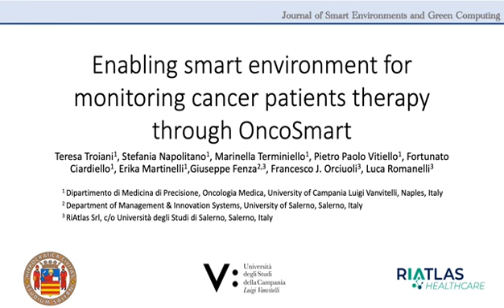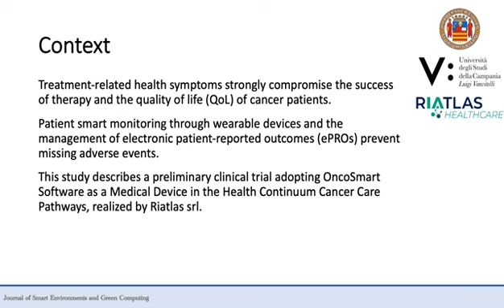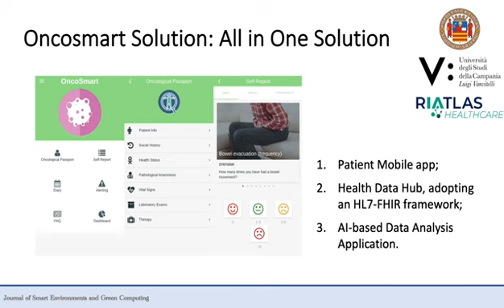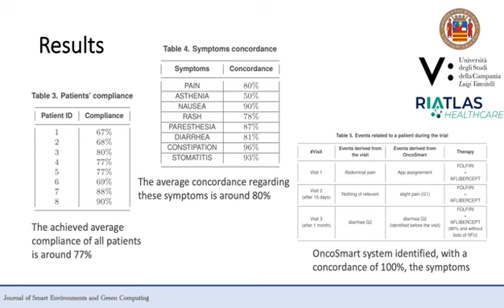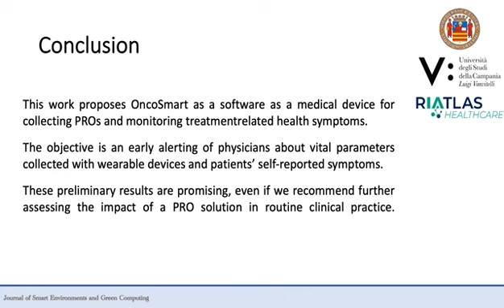[JSEGC] Enabling smart environment for monitoring cancer patients therapy through OncoSmart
Treatment-related health symptoms strongly compromise the success of therapy and the quality of life of cancer patients. Patient smart monitoring through wearable devices and the management of electronic patient-reported outcomes (ePROs) prevent missing symptomatic toxicities. This study describes a preliminary clinical trial adopting OncoSmart Software as a Medical Device in the Health Continuum Cancer Care Pathways, realized by Riatlas srl. The preliminary study enrolled eight mCRC (metastatic colorectal cancer) patients under active medical treatment between June 2019 and January 2020. OncoSmart provides a mobile app integrated with a smartwatch. The mobile app alerts patients to fill ePROs and integrates the smartwatch to collect vital parameters (blood pressure, heart rate, oxygen saturation, respiratory rate, pedometer, sleeping, etc.). On the physician side, OncoSmart provides an interactive dashboard for monitoring the patient’s therapy and treatment-related health symptoms. Despite the low number of enrolled patients, the trial revealed interesting results about OncoSmart’s adoption, measured in compliance and concordance. Compliance is the participation of patients in self-reports, which was about 77%. Overall concordance between ePRO and symptoms detected by physicians at clinical visits was 80%. The remaining 20% included 15% of cases where ePROs included symptoms missed during the visit and 5% of cases where physicians reported toxicities not recorded by patients. Regarding the symptoms that led to treatment modifications and/or suspension, the concordance between PROs and the physician’s evaluation during the visit was 100%. New medical treatments aim at improving patients’ survival and quality of life; using solutions such as OncoSmart increases patient empowerment and engagement. The preliminary results of OncoSmart suggest pursuing further assessment of the impact of a PRO solution in routine clinical practice.